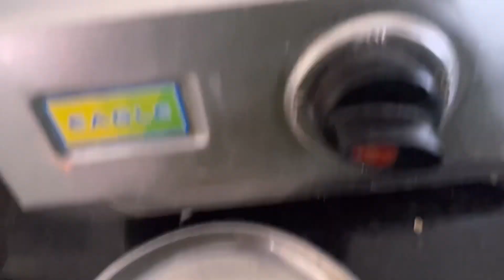Semiya payasam secret ingredient I used